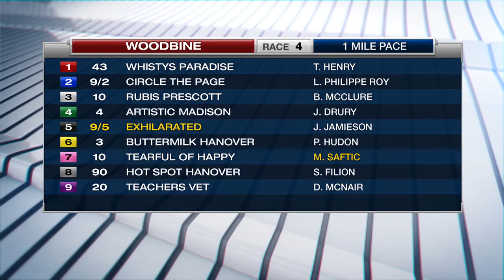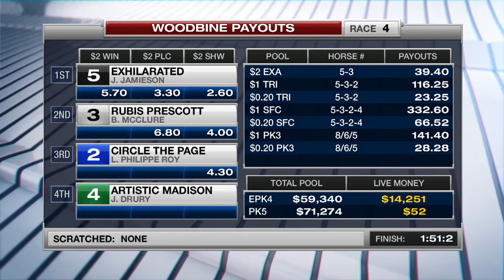Woodbine, Sbred, February 24, 2018 Race 4